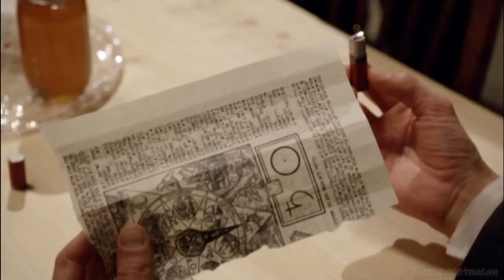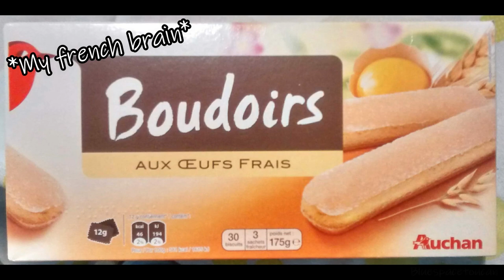The One Where Jack Robinson Is A Savage - Miss Fisher's Murder Mysteries Crack #4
It's sunday, and you know what it means ? New Miss Fisher Crack ! Yaaay !

Songs and Extracts :
Rude! - Magic
Savage - Megan Thee Stallion
- Sherlock Holmes (Guy Ritchie)
Give Them All A Kiss - Pierre De Gaillande (Translation of "Embrasse les tous - Georges Brassens)
- Hedwige's Theme (Harry Potter)
-  Toss A Coin To Your Witcher (The Witcher)
- Vine : A KNIFE !
- Marian Hill - One Time
- La Grande Vadrouille (Louis De Funes)
- Friends S10E13
- Vine : I am confusion
- Phineas and Ferb - Busted
- Vine : Does this sound like Shakira ?
- TFS - Dragon Ball Z Abridged (Perfect Cell It's fine)
- French Accordion - Traditionell Musette.
- La Soupe Aux Choux (Louis De Funès)
- Soul Bossa Nova